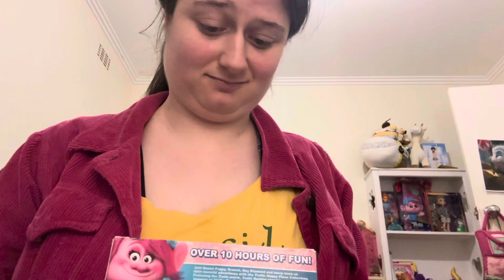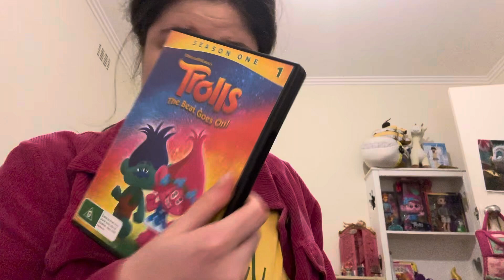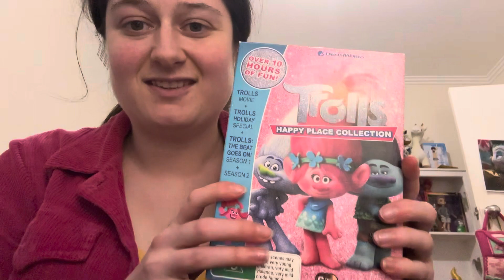Trolls DvDs have arrived